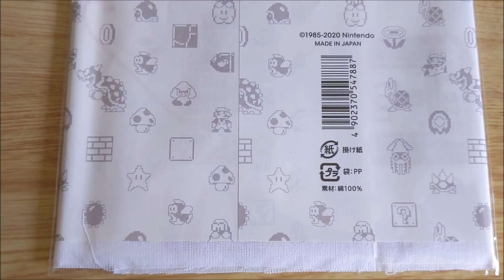スーパーマリオブラザーズ３５周年記念 「スーパーマリオ３５手ぬぐい」の動画【Super Mario Bros. 35th Anniversary "Super Mario 35 Tenugui"】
スーパーマリオブラザーズ３５周年記念し、マイニンテンドーストアポイント交換グッズとしてラインナップされていた 「スーパーマリオ３５手ぬぐい」をなめるように撮影したスーパーマリオファン垂涎の動画。

広げると結構大きくスーパーマリオ３５のゲーム画面を模した柄が印刷されています。
ただ布地はちょっと薄いかもしれません。